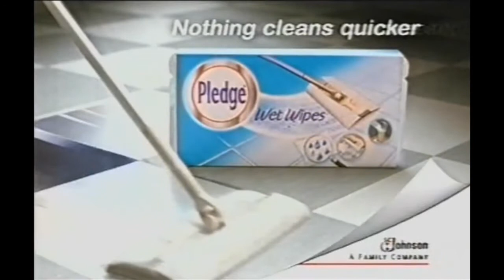Channel 4 Adverts - June 2002 (2)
Originally intended to upload a bunch of these but I hit the mythical YouTube upload limit (which they do a great job of warning users about in advance - not!)

Featuring:

O2
Haribo (this one's in so many of the breaks)
Virgin Holidays
Allie McBeal/ER/Ed promo

Special K
Maoam
Pledge
Haribo (...)
Other People's Houses promo